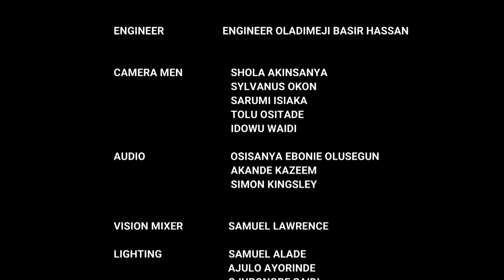the Justice Court EP-71 || HER STORY DRAWS TEARS AND SYMPATHY BUT SHE MUST LEAVE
Whenever she shares her story, it's of tears. Very pathetic but the landlord still wants her ejected.
Click on the BELL ICON as well so you can get notification when next video is uploaded.